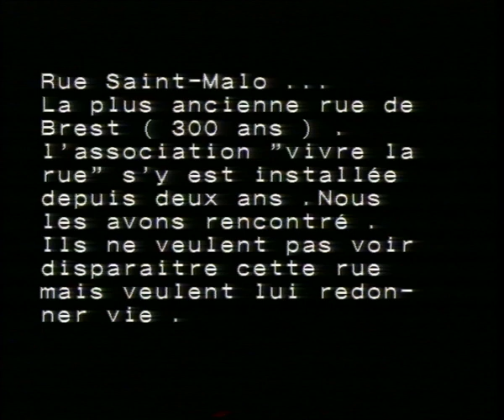REPORTAGE RUE SAINT MALO - BREST - 1993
à l'occasion de "Bonjour l'Amour"
Mireille Cann, inspiratrice du projet en évoque différents aspects. Apparition de Réêèpercusssion, théâtre de rue etc
Date du tournage: Février 1993
Reportage effectué par des étudiants de la MST Image & Son de Brest(UBO).
Équipe: Emmanuel Casals - Hervé Tiercelin - Yann Huguenin